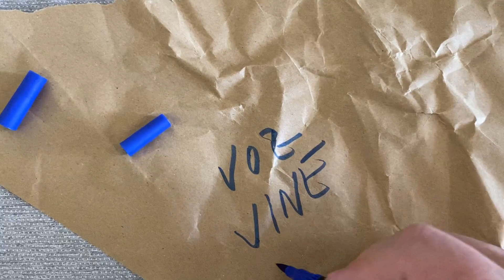Rotuladores Punta de Doble Pincel, Rotuladores multiusos